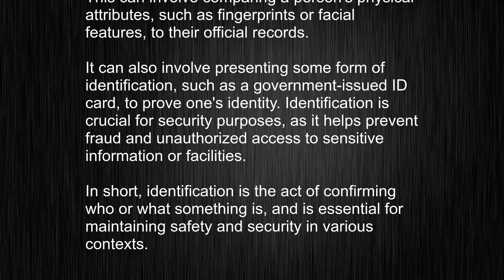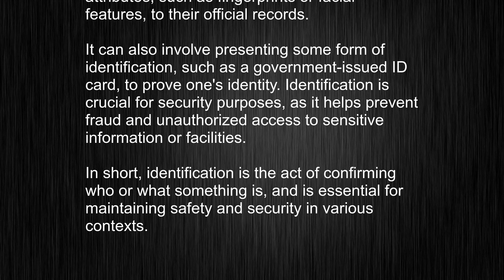Never Misuse "identification" Again! Complete Usage and Pronunciation Guide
This video tells you what "identification" means, how to pronounce it, provides a pronunciation guide and an accurate definition.
00:00 Pronunciation
00:25 Meaning

- What is the meaning of identification
- How to say identification
- What is the definition of identification
- How to pronounce identification

Visit our free audio/video dictionary tutorial to learn how to correctly pronounce words/names and to learn their meanings, definitions, just like identification definition and meaning in Merriam-Webster, identification definition and meaning in Collins English Dictionary, identification definition and meaning in The Oxford English Dictionary, identification definition and meaning in Longman Dictionary of Contemporary English, identification definition and meaning in Cambridge Advanced Learner's Dictionary, and more.